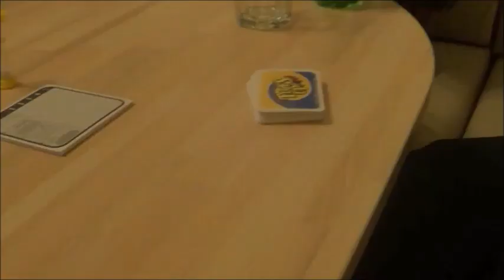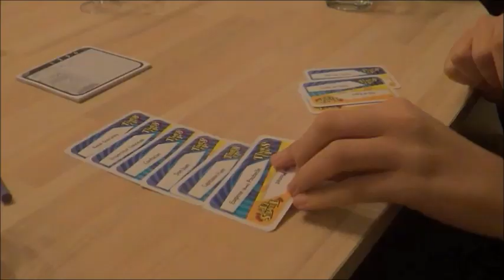Chroniques Normandes #1: Voyage, sport et imitations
Tu sais en HD la Normandie c'est plus lumineux ;)
Et lis en bas je te confie un truc top secret ;)
Voici mes aventures en Normandie

Désolée pour la qualité foireuse ma caméra m'a un peu lâché en ce moment =)